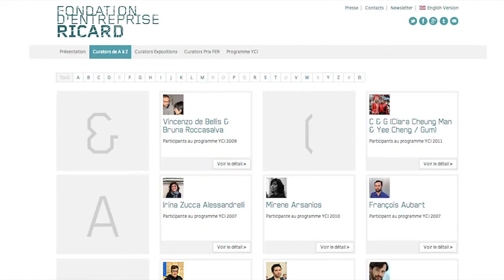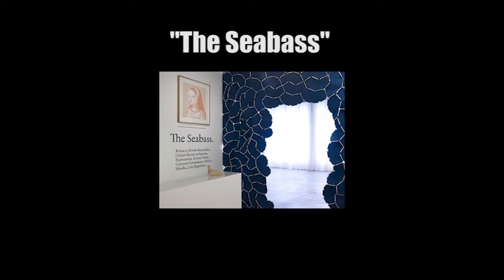La fondation d'entreprise Ricard - Extrait du livre Artiste plasticien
Vidéo extraite du livre "Artiste Plasticien" publié aux Editions Eyrolles

Vous sortez d'une école d'art et vous souhaitez vous professionnaliser dans l'activité de plasticien ? ou vous êtes déjà artiste professionnel, mais vous rencontrez des difficultés au quotidien pour accomplir vos démarches administratives ? Ce guide est fait pour vous.

Dans le mouvement actuel vers une plus importante professionnalisation, l'artiste plasticien a tout intérêt à connaître les principaux rouages juridiques de son métier, et ce bien que la réglementation semble kafkaïenne à certains égards. Cet ouvrage de référence a donc pour objectif de vous en faciliter la compréhension et de répondre aux questions que vous vous posez :
• Quel statut adopter, parmi ceux que la loi propose, afin de déclarer vos revenus à l'administration fiscale et à l'organisme social ?
• Votre activité de plasticien génère des revenus particuliers : les droits d'auteur. Mais votre création est-elle une œuvre ? Qui détient les droits d'une œuvre ? Quels sont vos droits d'auteur ? Comment céder vos droits ? Comment vous protéger de la contrefaçon ?
• Comment vous orienter vers les partenaires et acteurs de la vie artistique, publics et privés, afin de vivre de votre art ? Quelles sont les aides publiques allouées aux artistes ? Comment répondre à un appel d'offres ? Comment vous positionner sur le marché privé de l'art ? Quelles sont les différentes formes de mécénat ? Comment vous faire exposer dans une galerie ? Qu'est-ce qu'une résidence d'artiste ? Quel réseau activer pour partir à l'étranger ?

Des formulaires et documents administratifs annotés vous aideront dans vos démarches administratives et juridiques. En outre, vous trouverez tout au long de l'ouvrage des liens Internet qui renvoient à des vidéos d'interviews d'acteurs
du marché de l'art et d'institutions administratives et culturelles.